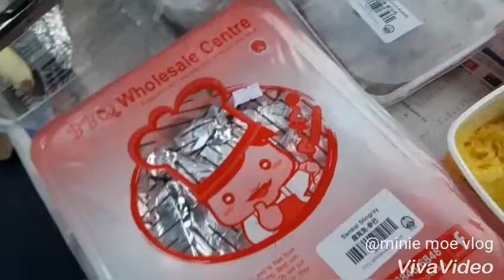BAKAR BAKAR BBQ FOOD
Acara kemaren lagi bakar  bakar bersama teman2 sy, dlm acara ultah  pak bos.